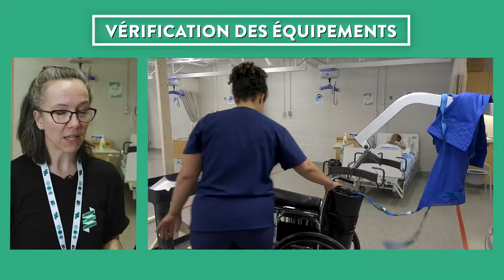24h avec un préposé - Transfert du lit au fauteuil et installation pour le repas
Rendez-vous sur Inforoute FPT pour en savoir plus !

Préposé aux bénéficiaires - Aide de maintien à domicile

La formation professionnelle en Assistance à la personne en établissement et à domicile ouvre sur deux métiers:

Les préposé (e) s aux bénéficiaires donne des soins d’hygiène aux patients (donner le bain, habiller, raser, etc.) et les accompagnent dans leur routine quotidienne. Ils aident les personnes âgées, les malades et les personnes handicapées dans leurs déplacements quotidiens, distribuent les repas, font les lits et veillent à la propreté des chambres. En milieu hospitalier ou en résidence de soins de longue durée, ils peuvent également avoir comme tâche de mesurer la tension artérielle, de prendre la température, le pouls, et de noter ces informations au dossier du patient. C’est un métier essentiel, mais valorisant qui demande une bonne forme physique, de la patience et de l’écoute. Un emploi à titre de préposé aux bénéficiaires exige du dévouement, un bon jugement et la capacité à faire preuve d’initiative.

Les aides de maintien à domicile, souvent appelées aides familiales résidentielles, donnent des soins d’assistance (repas, ménage) pour le maintien des personnes à domicile. Elles aident et accompagnent les gens en perte d’autonomie dans les activités quotidiennes (se lever, se nourrir, se laver, etc.) et socialisent avec eux. C’est un métier essentiel, mais valorisant qui demande une bonne forme physique, de la patience et de l’écoute. Un emploi comme aide de maintien à domicile exige du dévouement, un bon jugement et la capacité à faire preuve d’initiative.